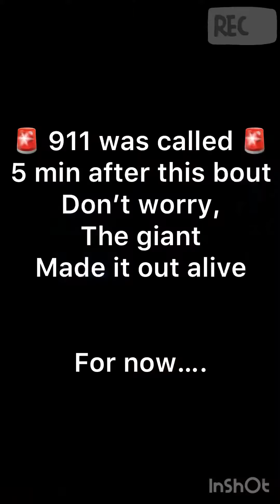Boxing | David vs Goliath #2023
U.S. Soldiers fight for respect
Nothing like duking it out. Good old fashioned fight. Now somebody is going to get knocked out with punches like these.